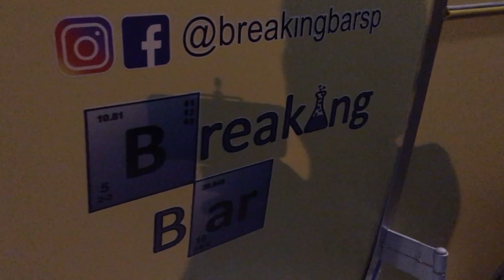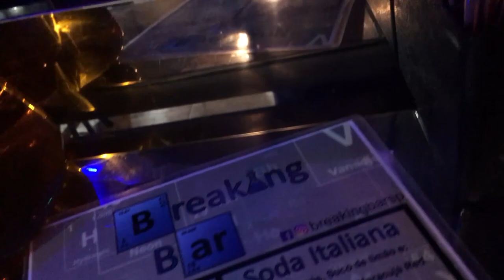Trailer de Drinks (TRAILERS HOBBY)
Inauguração do trailer de Drink (BREAKING BAR)
Fabricado pela Trailers Hobby
👉entre em contato com a nosso central de atendimento
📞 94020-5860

-Rua: Tiete, Vila Seabra, Nº102
-São Paulo/SP
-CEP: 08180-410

👉Faça seu orçamento aqui também👇